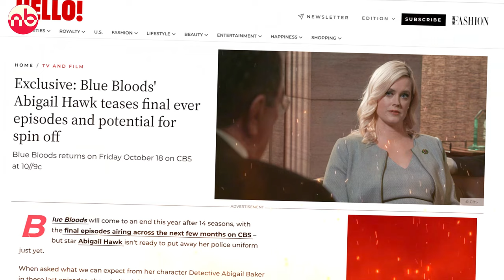Blue Bloods Season 15 | Will it Happen? - Abigail Baker's Exclusive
Blue Bloods Season 15 will happen or not it's the most common question among the fans after it's Season 14 Finale, Here in this video we're discussing about what may happen to the future of Blue Bloods, Will Blue Bloods Season 15 happen or we will get a spin-off series?.

Watch the trailer till the end to know about every detail related to Blue Bloods Season 15.